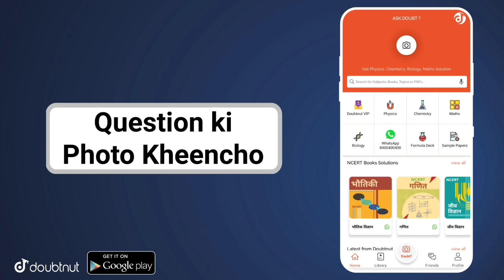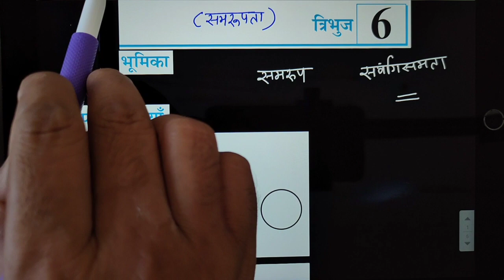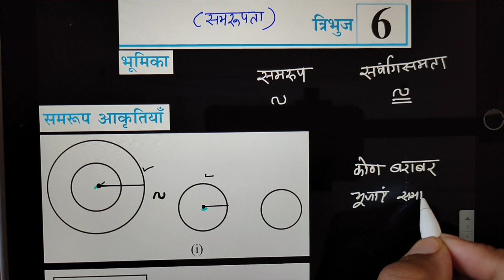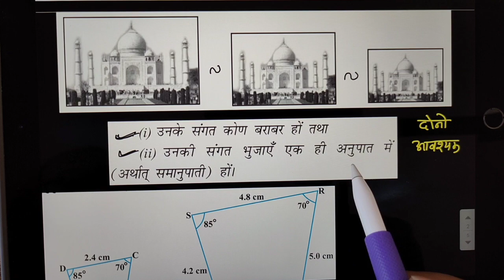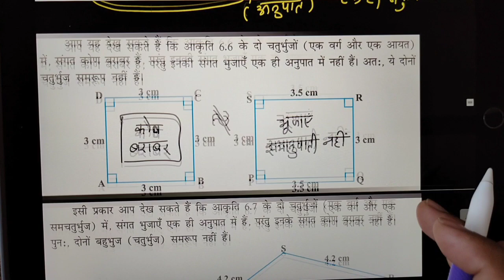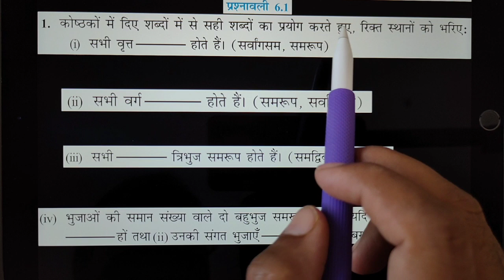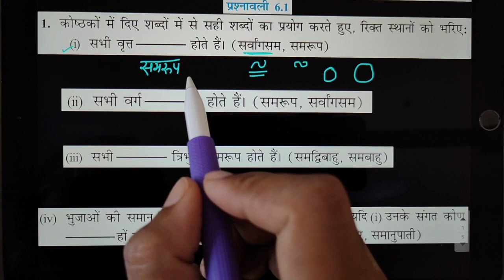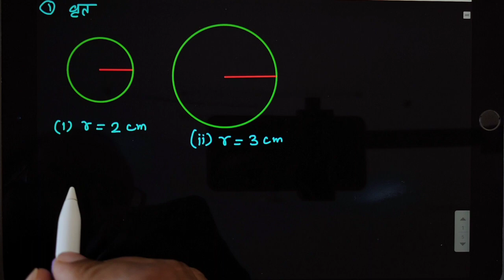Introduction | With Ex 6.1 | Chapter 6 त्रिभुज (Triangle) Class 10 Math NCERT CBSE RBSE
My app Link For class 6 to 10 Maths rbse cbse ncert (full paid course)

GB sir, NJ sir, Akansha Ma’am aur Prince sir jaise Kota ke aur bhi top teachers ke courses aur video lectures IIT-JEE aur NEET ke liye milenge Doubtnut App par, Ab ghar baithe karlo apni exams ki taiyaari pakki :D

More Features :
1) Saari important books milengi solved video solutions ke saath
2) Previous year papers, Important PDFs, Question Bank
3) Crash Course, Mock Tests, Quiz
4) India's biggest student's community
& much more

3 Crore se zyada bachho ka bharosa!!"

Introduction Chapter 6 Triangle Class 10 Math NCERT CBSE RBSE
परिचय अध्याय 6 त्रिभुज कक्षा 10 गणित एनसीईआरटी सीबीएसई आरबीएसई

EXERCISE 6.1
Q1. Fill in the blanks using the correct word given in brackets :
(i) All circles are ___________. (congruent, similar)
(ii) All squares are ____________ . (similar, congruent)
(iii) All _____________ triangles are similar. (isosceles, equilateral)
(iv) Two polygons of the same number of sides are similar, if (a) their corresponding angles are __________ and (b) their corresponding sides are _____________ .(equal, proportional)
Q2. Give two different examples of pair of (i) similar figures. (ii) non-similar figures.
Q3. State whether the following quadrilaterals are similar or not:
अभ्यास 6.1
Q1. कोष्ठक में दिए गए सही शब्द का प्रयोग कर रिक्त स्थानों की पूर्ति कीजिए :
(i) सभी वृत्त ___________ हैं। (समान, समान)
(ii) सभी वर्ग ____________ हैं। (समान, सर्वांगसम)
(iii) सभी _________ त्रिभुज समरूप होते हैं। (समद्विबाहु, समबाहु)
(iv) समान भुजाओं वाले दो बहुभुज समरूप होते हैं, यदि (a) उनके संगत कोण _________ हों और (b) उनकी संगत भुजाएँ _____ हों। (बराबर, समानुपाती)
प्रश्न २. (i) समान आकृतियों के युग्म के दो भिन्न-भिन्न उदाहरण दीजिए। (ii) गैर-समान आंकड़े।
Q3. बताएं कि निम्नलिखित चतुर्भुज समान हैं या नहीं: